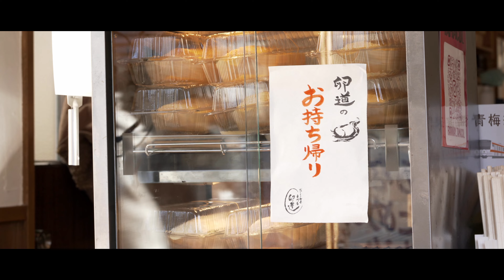だしまき玉子専門店『卵道(ランウェイ)〜TAMAコレクション〜』自然豊かな奥多摩の至福のだしまきランチ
奥多摩のだしまき玉子専門店『卵道(ランウェイ)〜TAMAコレクション〜』

東京最西端の奥多摩にあるこだわり食材を使用しただしまき玉子専門店。
多摩川源流の美味しい水で出汁を取り、地元のこだわり卵を使用。
数々のテレビ番組でも取り上げられて来た人気店の２号店です。

本店Instagram：@ranway_dasimaki

ショップ・サービス紹介、イメージ動画、PR動画制作を行っています。
撮影・制作のご依頼はInstagramアカウントへご連絡ください。